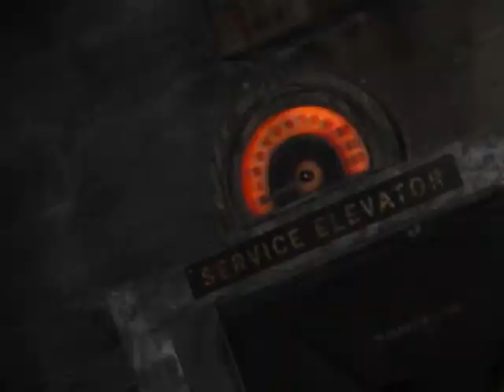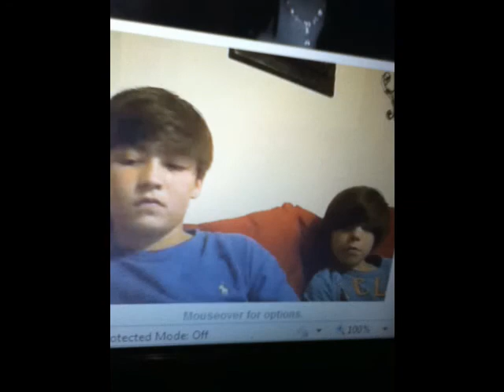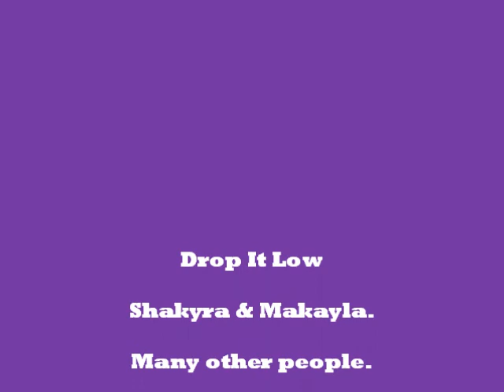Drop it Low - (lil wayne)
Um yeahh.(: